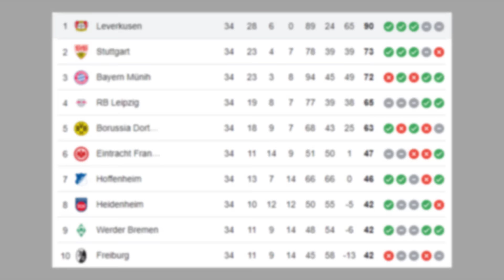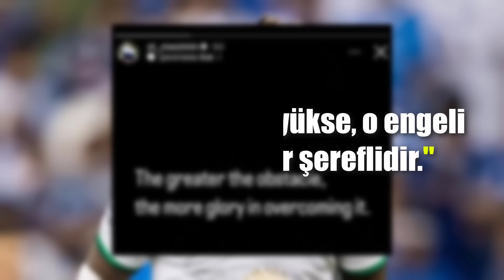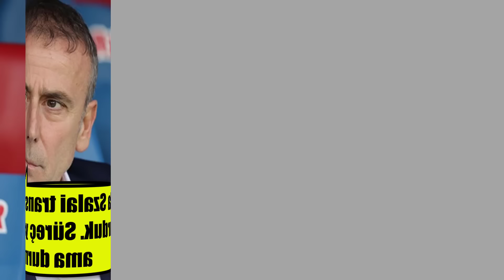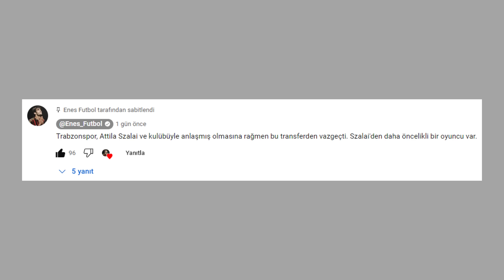Transfer Haberleri 2024 ⚽ Bambaşka Bir Süper Lig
Video küçük resmi için kaynaklar;
Barış Alper Yılmaz / Tottenham tasarımı - Gdhspor
Allan Saint-Maximin / Fenerbahçe tasarımı - Fabrizio Romano

Guela Doue'de görüşmelerin ilerlemesiyle birlikte arka planda kalan Aaron Wan Bissaka, diğer bir İngiliz takımı West Ham'a gidebilir. Yakında teklif yapacaklar.
Bu arada doue transferinde de rakip var. İngiltere'den Bournemouth ve İtalya'dan Roma resmi teklifte bulundu.

Bir önceki videomuzda Barış Alper Yılmaz'la ilgilenen bazı takımlardan bahsetmiştim.
Arsenal, Inter ve Manchester United da bu yarışa dahil oldu, beklentinin en az 30 milyon euro olduğunu tekrarlayalım.

Fenerbahçe'nin sol kanat listesinde ilk sıralarda bulunan ve yüksek yıllık ücret sorunu çözüme kavuşturulmaya çalışılan Allan Saint Maximin geçtiğimiz günlerde böyle bir paylaşımda bulundu.
"Engel ne kadar büyükse, o engeli aşmak da o kadar şereflidir." diyor. Muhtemelen içinde bulunduğu duruma atıfta bulunuyor.
Bu arada eğer al ahli, Allan Saint Maximin'le yollarını ayırabilirse yerine bir zamanlar Fenerbahçe'nin gündeminde bulunan Ademola Lookman'ı düşünüyor.
Sol kanada düşünülen diğer bir oyuncu Rennes forması giyen Martin Terrier'ydi ancak oyuncu şu aşamada Türkiye'ye gelmek istemiyor.
Transfer olmaya sıcak bakıyor ancak Avrupa'dan istediği teklifleri alamazsa Türkiye'ye gelme ihtimali var.

Fenerbahçe'nin sağ kanada Mason Greenwood'u İstediğinden bahsediyoruz ama bu transferde Olympique Marseille sona geldi.
28 milyon Eurosu garanti olmak üzere toplamda 32 milyon Euro teklif ettil, Manu yönetimi bu teklife sıcak bakıyor. Oyuncuyla görüşmeler devam ediyor.

Fenerbahçe santrforda geleceğe yatırım amacıyla New York City forması giyen Jovan Mijatovic eklemesini yapabilir.
18 yaşındaki Sırp Santrfor 1.79 boyunda ve sol ayaklı.
Ülkesinin takımlarından Kızılyıldız'da eğitim aldı ve sadece birkaç ay önce, Şubat ayında 8 milyon Euro'ya Mls'e gitti.
Gittiğinden beri henüz golü yok, takımının oynadığı 24 maçın 10 tanesinde forma şansı bulabildi.
Birinci forvet olarak Youssef En-Nesyri'nin düşünüldüğünü biliyoruz, oyuncunun vereceği karar beklenirken Roma da bu transfere dahil oldu.
Tammy Abraham'ın ayrılması durumunda onlar da birinci forvet olarak düşünüyor.
Yerli yedek forvet için de bonservisi Rennes'de bulunan Bertuğ Yıldırım düşünülüyordu. Oyuncuyla yapılan görüşmelerde anlaşmaya varıldı. Kulübüne bonuslarla birlikte 6 milyon Euro teklif edildi ama 10 milyon Euro talep ediyorlar.

Yeni sezon için yedek forvet olarak düşünülen Edin Dzeko'ya Hırvatistan takımı Hajduk Split'in ilgisinden bahsediyordum.
Yılda 2 milyon Euro kazanacağı 2 yıllık sözleşme teklifinde bulundular. Resmi açıklamaya göre dzeko, Fenerbahçe'deki tek sezonunda 4.2 milyon Euro kazanıyor.

İsmail kartal'ın isteğiyle alınan ancak oyun planına uymayan Rade Krunic'le yollar ayrılacak.

Beşiktaş'ta di Maria transferi olumsuzluk sonuçlanmak üzere.
Defalarca görüşülmesine ve Benfica'dan takım arkadaşı Rafa Silva'nın ikna çabalarına rağmen ülkesinin takımlarından Rosario Central'e gidiyor.
Beşiktaş bir teklif daha yaptı ancak Rosario Central'e söz verdiğini söyleyerek bu teklifi geri çevirdi.

Beşiktaş bir önceki videomuzda bahsettiğimiz Ciro İmmobile transferini bitirdi.
Oyuncuyla anlaşma sağlanmıştı, Beşiktaş'a gitmek istediğini söylüyordu.
Beşiktaş bedava almaya çalışırken Lazio tarafı ise 5 milyon Euro talep ediyordu, 3 milyon Euro'ya anlaşmaya varıldı.

Beşiktaş'ta sağ bek transferi yapılabileceğinden bahsediyoruz ancak yapılmayacak olursa oraya bir oyuncu devşirmesi de görebiliriz.
Teknik direktör Giovanni Van Bronckhorst, son idmanlarda Milot Rashica'yı sağ bekte denedi. Çalışkanlığı, hızı ve defansif katkısı sayesinde ofansif bir sağ bek oyuncusu çıkarılabilir.

Gedson'un satılması durumunda ortasahaya Bodo Glimt'ten Albert Grønbaek düşüncesi vardı.

Beşiktaş'ta 5 futbolcu Slovenya kampına götürülmedi. Bunlar; Oxlade Chamberlain, Tayfur Bingöl, Daniel Amartey, Ante Rebic ve Francisco Montero.
Francisco Montero'yla ülkesinin takımlarından Deportivo Alaves ve Espanyol kulüpleri ilgileniyor.

Almanya'dan Stuttgart ve İngiltere'den fulham, Semih Kılıçsoy'la ilgileniyor.
Fulham ilerleyen günlerde 20 milyon Euro'luk teklif sunacak, Beşiktaş bu miktara göndermeye sıcak bakıyor.

Suudi Arabistan takımları olan Al Fateh ve Al Fayha, Beşiktaş'tan Jackson Muleka'yı istiyor.

Trabzonspor'un Attila Szalai'yle ilgilendiğini ve hem kulübüyle hem de kendisiyle anlaşmanın sağlanmak üzere olduğunu söylemiştim.
Ancak Trabzonspor bu transferden son anda vazgeçti.
Sol stoper mevzusunu anlattık, Trabzonspor'un sağ stopere düşündüğü oyunculardan biri Norveç Ligi'nde Fredrikstad forması giyen Maxwell Woledzi.

Trabzonspor Paul Onuachu'yu tekrar kiralayamayacağı için satın almaya karar verdi.